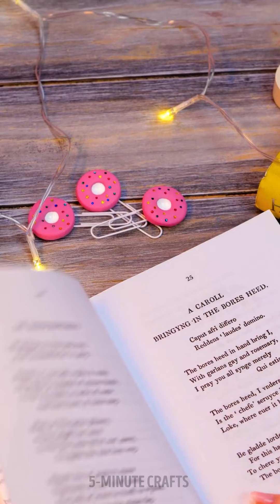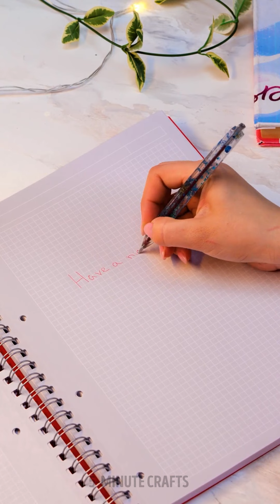3D PEN AND GLUE GUN HACKS AND DIY IDEAS | Rainbow, Epoxy Resin crafts and more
TIMESTAMPS:
00:00 3D Pen earrings
02:18 Organizer
04:26 Mask
08:24 Rainbow T-shirt
10:02 Polymer clay phone case
11:58 Keychain